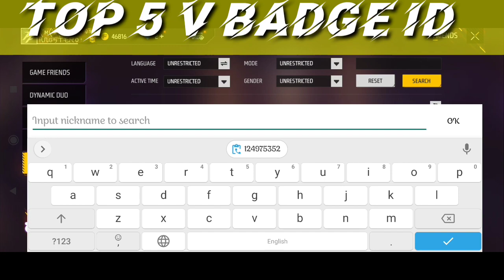Free fire 🔥 top 5 v badge id most rare I'd season 2 account hip hop bundle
Free fire 🔥 top 5 v badge id most rare I'd season 2 account hip hop bundle ‎@TWO SIDE GAMERS